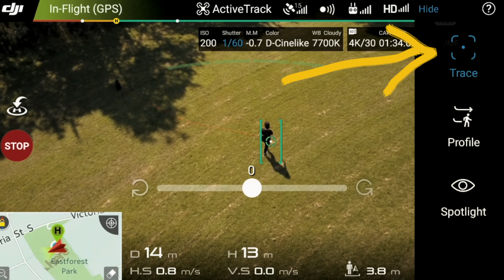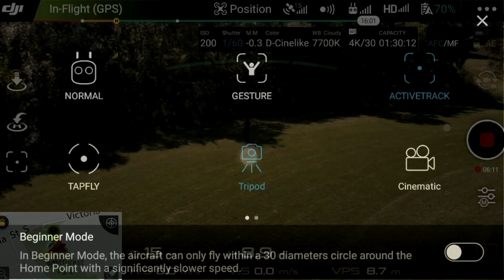DJI Mavic Pro | 5 Reasons Why This Is The Perfect Travel Drone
DJI has been known to release amazing drones for years now. Before I got my DJI Mavic Pro, I had the Phantom 3 Advance - which was a great drone, but a bit big to lug around during my travels.

I decided, late last year, to sell all my gear (including the Phantom 3) and rebuild my kit that will make it easier for me to take on my trips around the world. I decided to add the Mavic Pro to my arsenal. Watch the video to see why I love this drone by DJI!

Featured Gear:
DJI Mavic Pro

Color grade your travel videos in seconds with my NEW TRAVEL LUT

Camera Gear Used in Clips:
Sony 10-18mm F4 Lens
Sony a6500